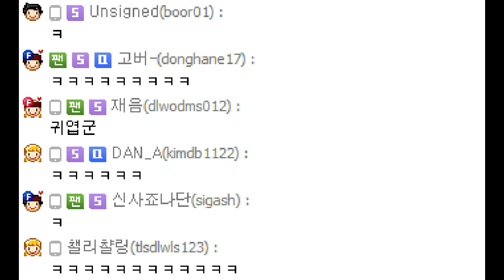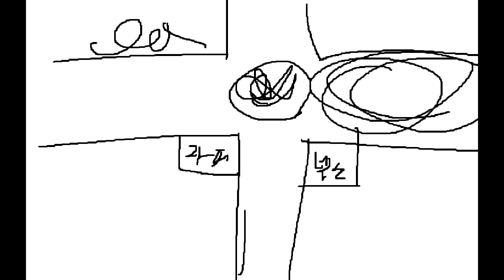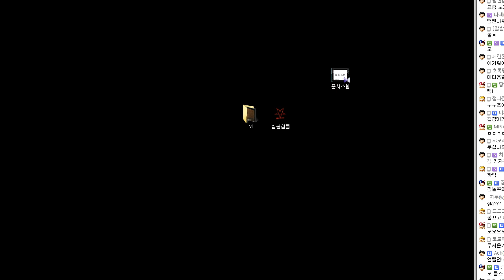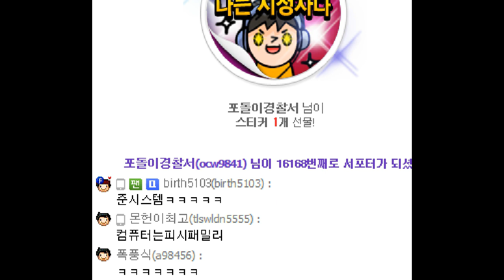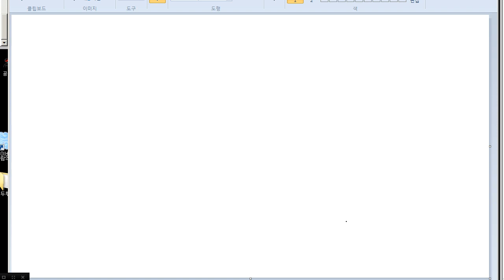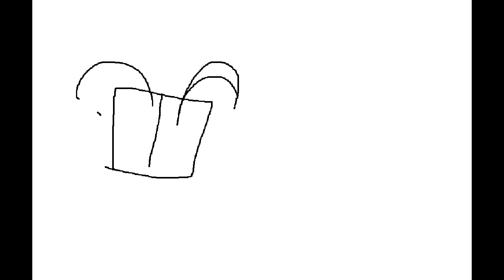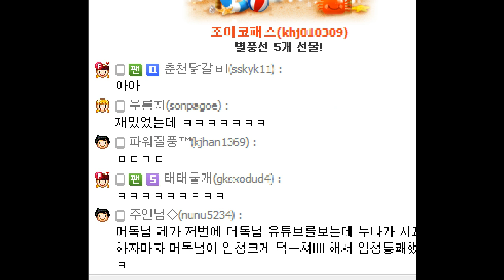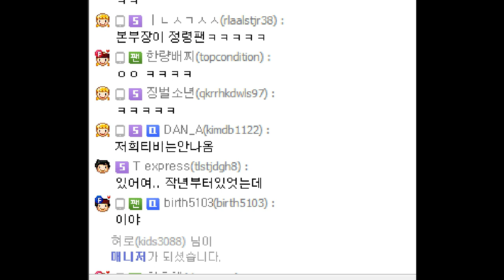[노가리][2] 2015년 8월 31일 게임방송전 노가리